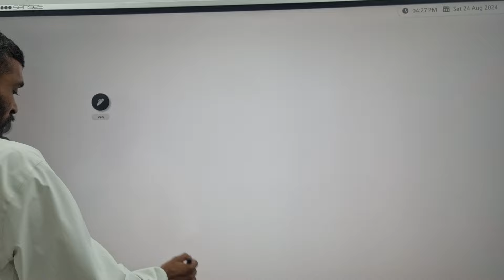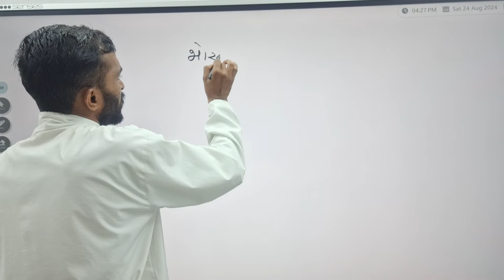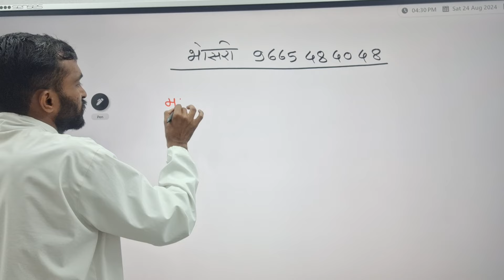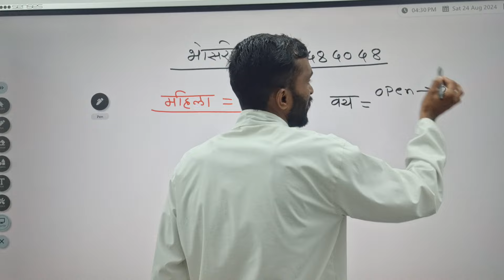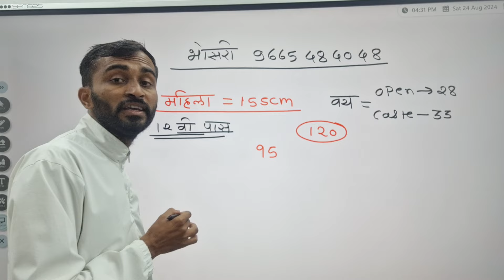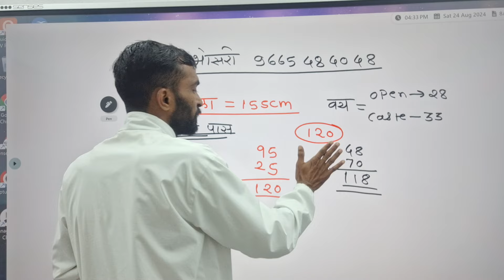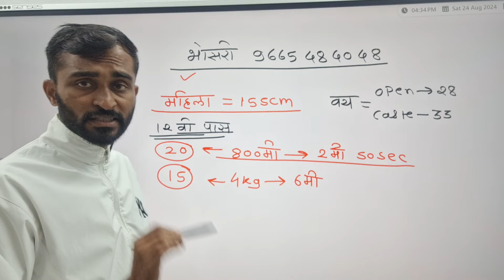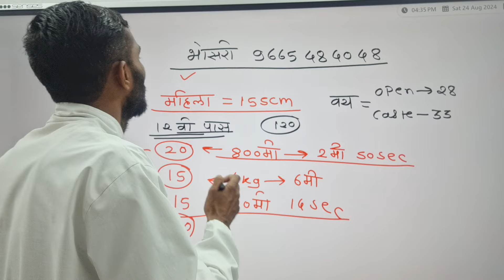महिला पोलीस भरती संपूर्ण माहिती एकाच video मध्ये || Maha police Female information